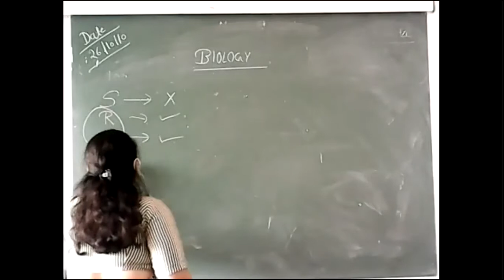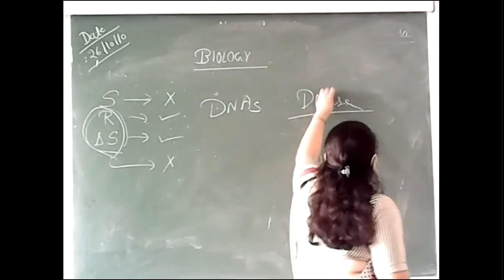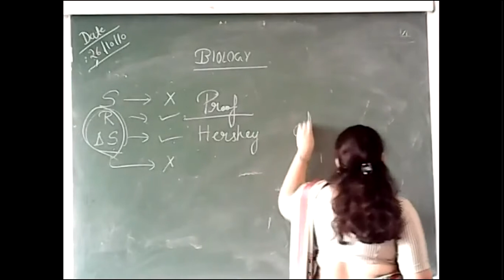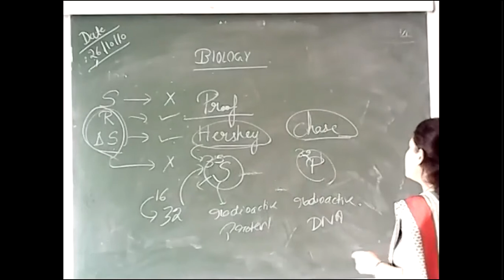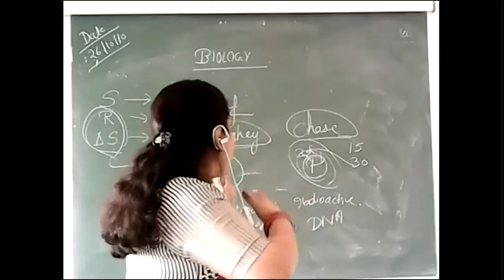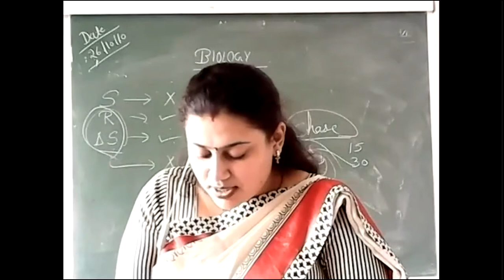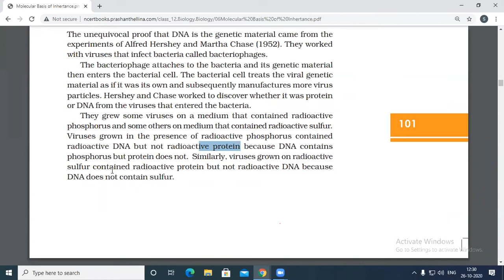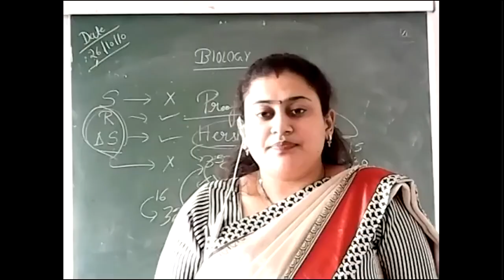Hershey Chase Experiment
Biology by Ayushi Singhal 12:00 pm 26/10/2020